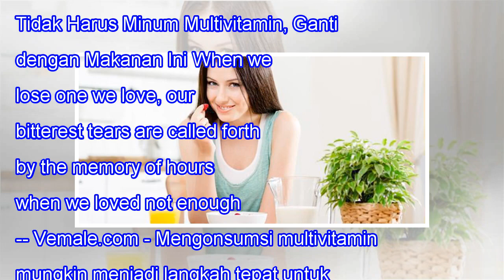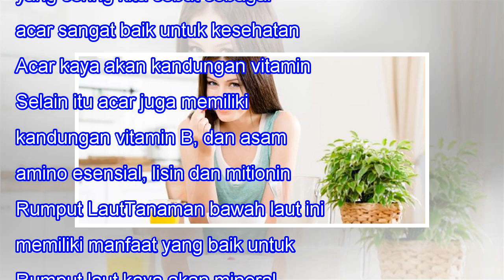Tidak Harus Minum Multivitamin, Ganti dengan Makanan Ini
Tidak Harus Minum Multivitamin, Ganti dengan Makanan Ini When we lose one we love, our bitterest tears are called forth by the memory of hours when we loved not enough. -- Vemale.com - Mengonsumsi multivitamin mungkin menjadi langkah tepat untuk solusi sehat kamu. Dengan mengonsumsi multivitamin mak...